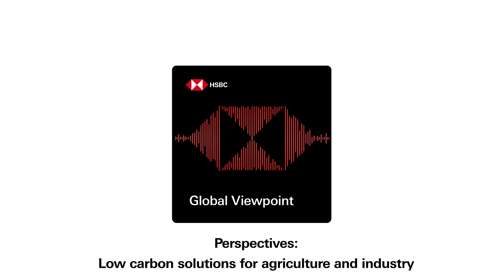Perspectives: Low carbon solutions for agriculture and industry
Ahmed El-Hoshy, CEO of Fertiglobe, the world’s largest seaborne exporter of urea and ammonia combined, joins Zoë Knight, HSBC’s Global Head of Sustainability Research and Integration, to share insights on low carbon solutions for agriculture, including the huge potential for ammonia in the energy transition.

Watch or listen to the podcast to find out more.

This episode was recorded on the sidelines of the HSBC Gulf Cooperation Council (GCC) Exchanges Conference in London on 18 June 2025.